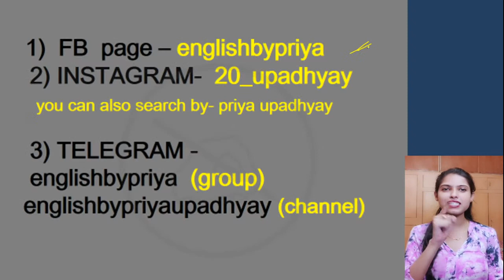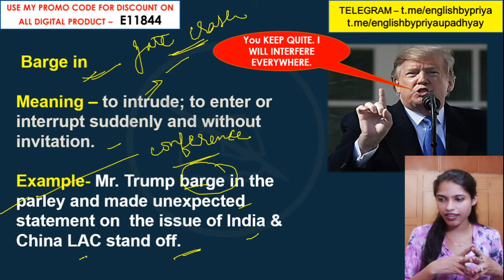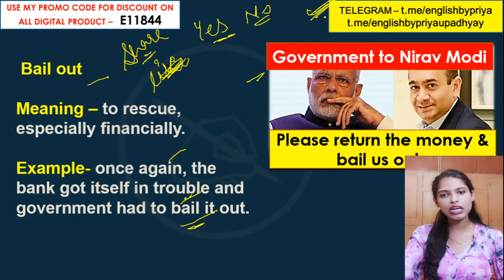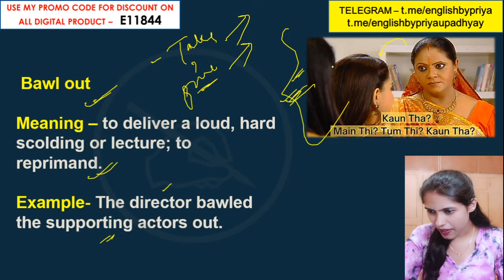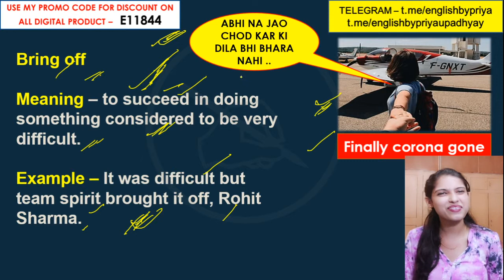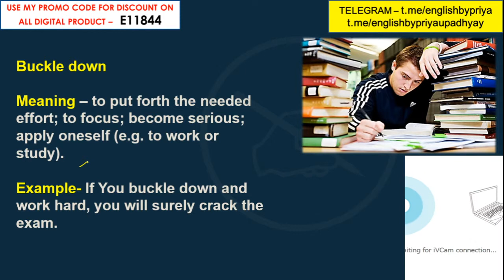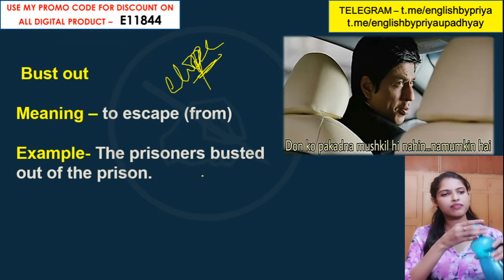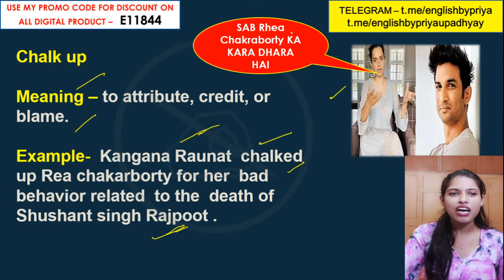English | SSC CPO/SI KI PATHSHALA | Phrasal Verb | By Priya Mahendras | 10:00 am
Our Special Batch (Paid): -
Important Links:-
Mahendras Live Youtube Classes Schedule:
📹 IBPS PO/CLERK SELECTION GURU GA : 10:00 AM
📹 IBPS PO/CLERK SELECTION GURU ENGLISH : 11:00 AM
📹 IBPS PO/CLERK SELECTION GURU MATHS : 12:00 PM
📹I IBPS PO/CLERK COMPLETE COURSE REASONING : 1:00 PM
📹 IBPS RRB SELECTION GURU ENG / HINDI : 4:30 PM
📹 RAILWAY NTPC/GROUP-D REASONING / MATHS : 3:00 PM
📹 RAILWAY NTPC/GROUP-D GK : 4:00 PM
📹 IBPS RRB PRE SERIES MATHS : 6:00 PM
📹 IBPS RRB PRE SERIES REASONING : 7:00 PM